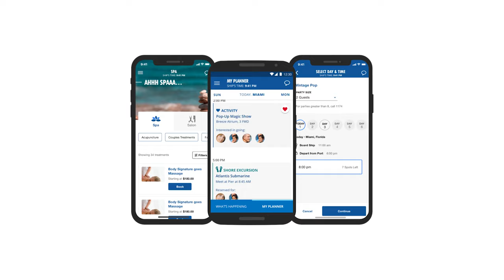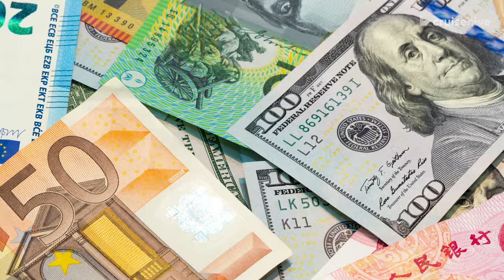CRUISE NEWS: Carnival Cracks Down on Activity, Carnival Clarifies, Royal Caribbean Cancels & MORE!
It's time to get your cruise news for today from Cruise Hive, including Carnival Cruise Line cracking down on a lido deck activity, Carnival also clarifying the use of cash onboard, MSC Cruises announcing exciting deployments in the US, and Royal Caribbean canceling further Labadee calls through May 2024.